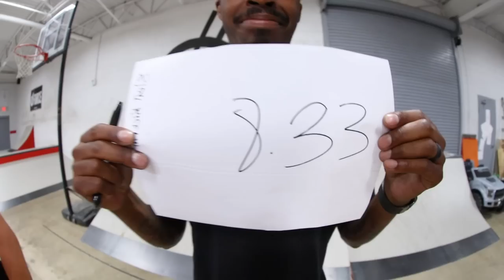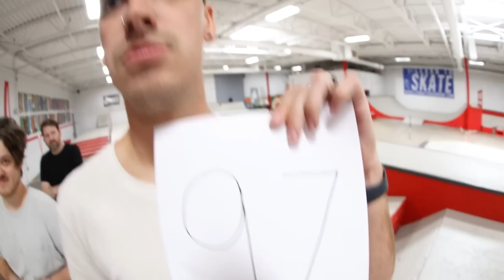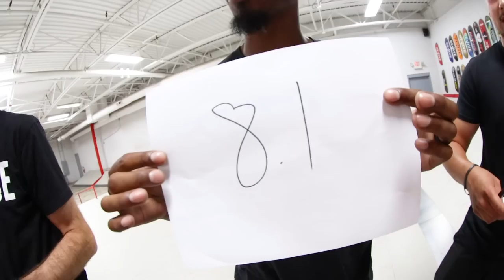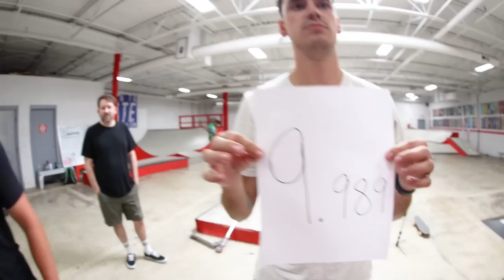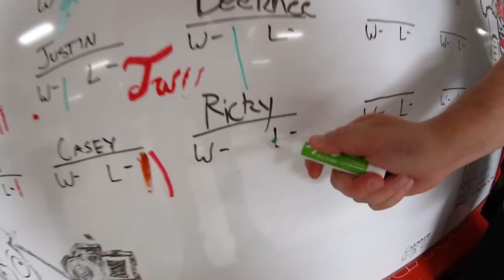JUDGE THE PRO SKATER: Ricky Glaser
Check Out  @rickyglaser  's Channel! It's amazing content and he is a genuinely great human!
Learn How To Skate over at  @brailleskateboarding

Thanks for tuning into this weeks episode! It was so rad to have the insanely talented Ricky in for an episode BUT did he come out own the other side victorious? Well watch and find out!